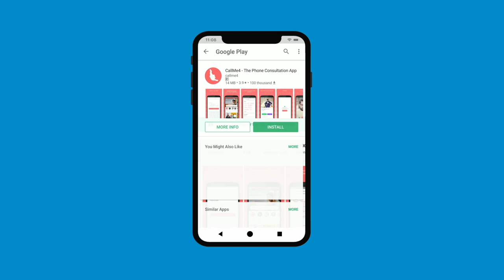साधना शिविर के अनुभव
पिछ्ले  साधना शिविर में आए हुए साधकों के अनुभव।

Alakh Aadesh!